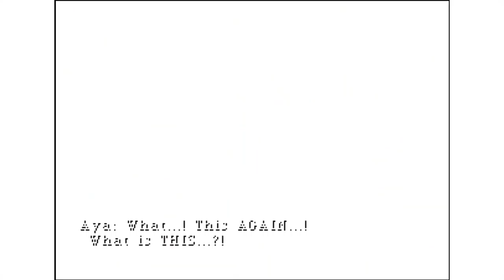Parasite Eve part 5: Triggered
Don't say "Mitochondria" around Dr. Klamp.